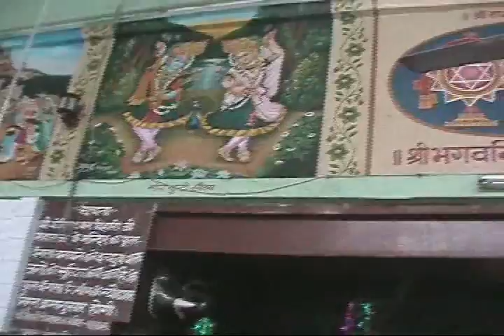2004 VRINDAVAN unknown date 2